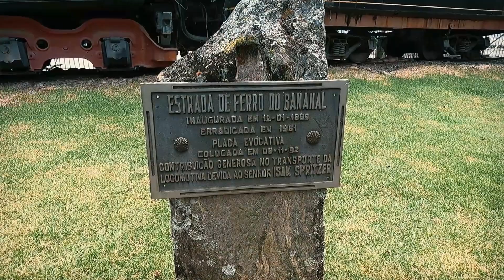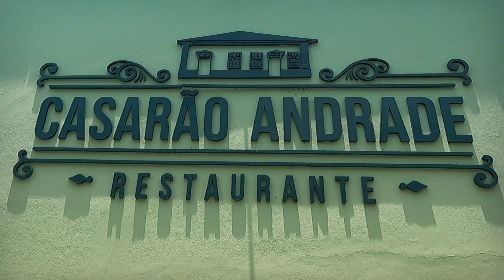Viagem de Moto a Bananal - SP , História e Motociclismo no Vale do Café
Embarque conosco nessa emocionante jornada por Bananal, São Paulo! Explore o centro histórico, encare o desafio do sol escaldante em uma viagem de moto cheia de surpresas e descubra os encantos desta cidade rica em história e cultura. Venha sentir a adrenalina, desfrutar da paisagem e se perder nas ruas estreitas e casarões preservados. Prepare-se para uma experiência única de moto, história e aventura sob o calor intenso do interior paulista.

- - - - - - - -    CONTATOS - - - - - - - - -
O BARATO DA AVENTURA!